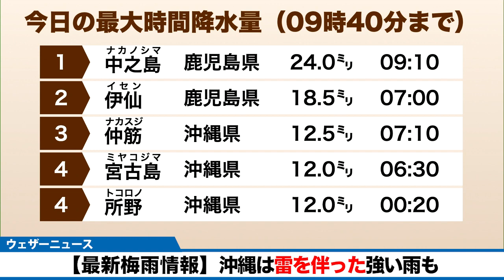【最新梅雨情報】沖縄は雷を伴った強い雨も／2022年5月25日(水)配信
梅雨前線が停滞し、梅雨空が続きます。前線の活動は活発で、活発な雨雲が島を通過するタイミングでは一時的に雷を伴った強い雨が降る見込みです。

雨が降る割に気温は高く、蒸し暑く感じられます。

2021年おすすめ天気アプリ ダウンロード数ナンバーワン！世界最大の気象情報会社ウェザーニューズが運営するNo.1お天気アプリ「ウェザーニュース」。予報精度は90%以上の一番当たる天気予報。